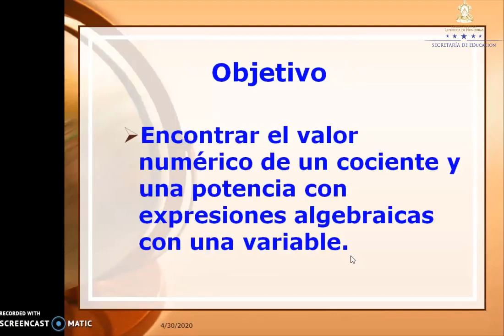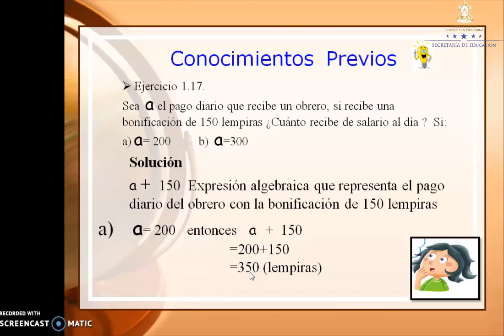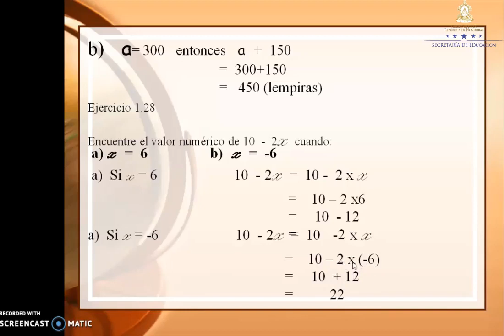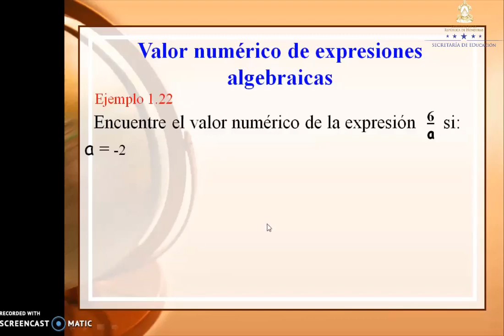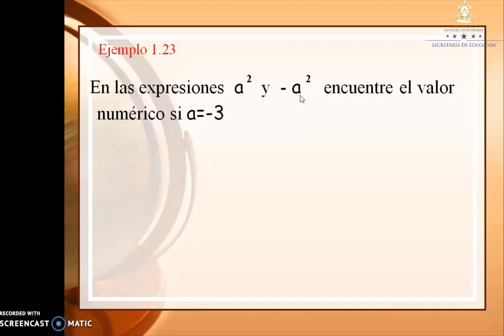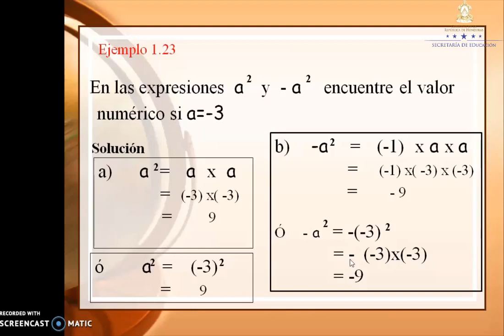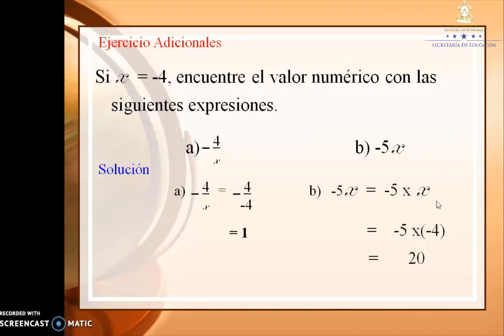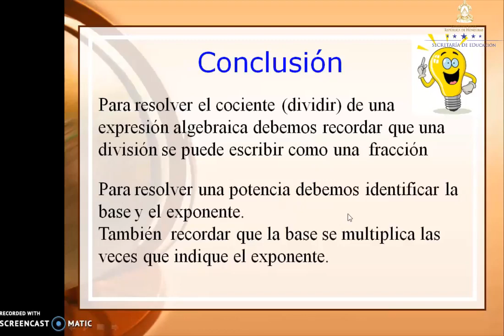Expresiones y variables - Clase 9